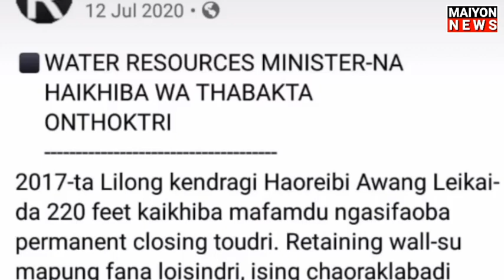02-07-22 | SATURDAY | 10 : 41 PM [ PERMANENT CLOSING TOUDRI, TOIKHIBA YUMSING-GI SEL-SU PEETHOKTRI ]